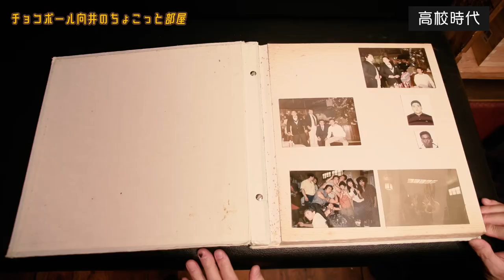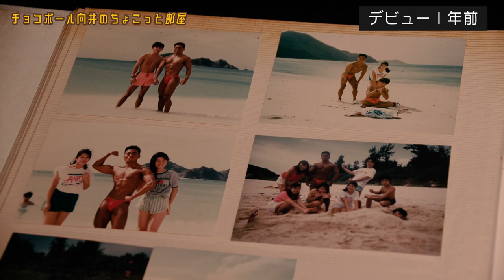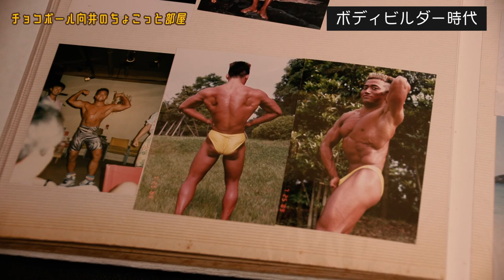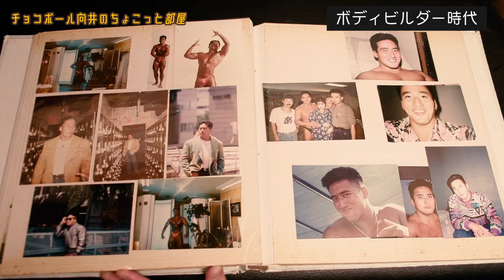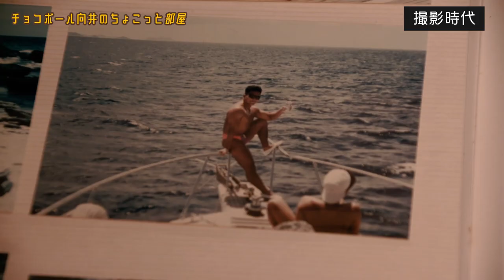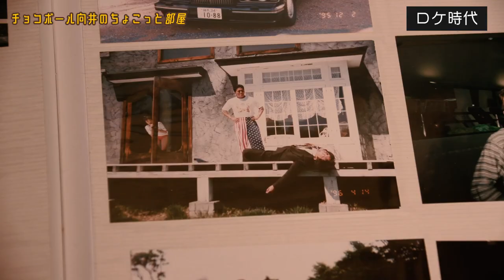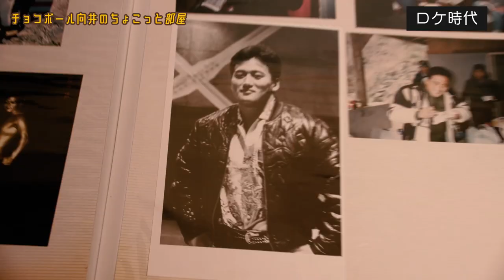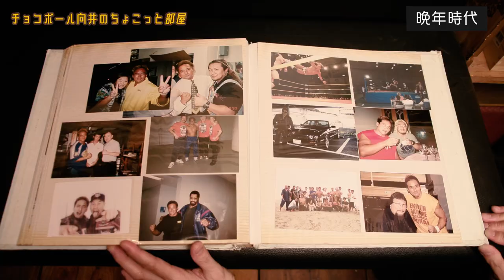【秘蔵アルバムを公開！】 思い出を語ります！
今回は『秘蔵アルバム』写真を振り返り、思い出を語っていきます！